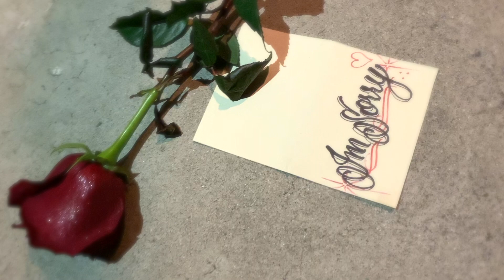Virtual "Breakaway" Teaser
Hello stranger, won’t you BREAK AWAY with us?

Follow us down a digital highway and transport yourself away to a little island-inspired world, a là Hello Stranger. Inspired by Irma Thomas’ 1963 song, Breakaway is tucked away in secret, dreamy, tiki lawn, at a SoCal desert oasis, where we will welcome you with familiar melodious-filled airwaves.

On November 14, 2020, tune in from the comfort of your home, via our Hello Stranger livestream, and find yourself serenaded by the likes of The Escapers, Boogaloo Assassins, Miriah Avila, Jason Joshua,(+ special guests), with in-between sets by some of our favorite DJ's: Clifton, Dave Salvaje, and Soulita, and hosted by Jimmy Reyes of New Old School 104.7 FM.